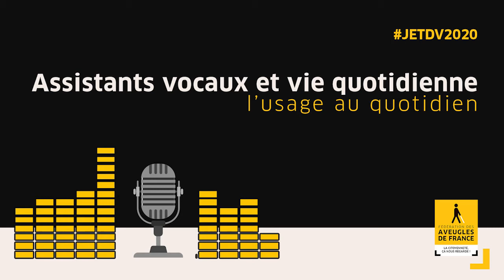Les assistant vocaux et vie quotidienne : l’usage au quotidien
Chaque année, la Fédération des Aveugles et Amblyopes de France organise les Journées d'Étude technologies et déficience visuelle (JETDV) ! ➡ L'objectif de cet événement ? Permettre au plus grand nombre de rester informé des dernières nouveautés dans le domaine de l’informatique adaptée, grâce à un aperçu des évolutions et des nouveautés très spécifiques à ce domaine !

Au cours des JETDV2020, nous vous avons proposé une table ronde sur le thème : les assistants vocaux !

Les intervenants sont : Cédric THEVENET (GAIPAR Nicolas LACOURTE BARBADAUX (FAF VAL DE LOIRE Fernando PINTO DA SILVA (AVEUGLES DE FRANCE)

00:00 ➡ Introduction
2:42 ➡ L'assistant vocal et le lecteur d'écran : quelles différences ?
7:46 ➡ Les assistants vocaux chez les personnes déficientes visuelles : quels usages ?
11:48 ➡ Le rôle des assistants vocaux dans la lecture numérique
16:25 ➡ Les assistants vocaux comme aide pour la domotique (matériels connectés à la maison)
21:05 ➡ Les assistants vocaux : quelles limites ?
28:15 ➡ Peut-on enrichir la liste de mots intégrée par les assistants vocaux ?
30:56 ➡ L'assistant vocal comme potentiel aide face à l'inaccessibilité d'applications ou outils numériques ?
37:42 ➡ Quels souhaits pouvons-nous avoir pour améliorer les assistant vocaux ?
40:46 ➡ Session Questions/Réponses avec Pascal ISEL

Retrouvez toutes les autres tables rondes en vidéos sur notre chaîne !
Vous souhaitez être au rendez-vous des JETDV2021 le 6 & 7 décembre 2021 ?